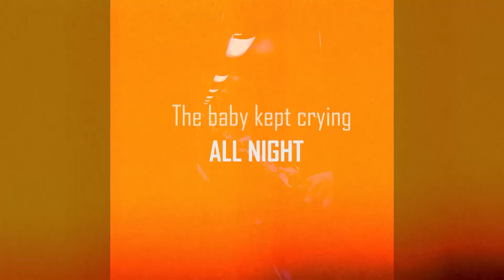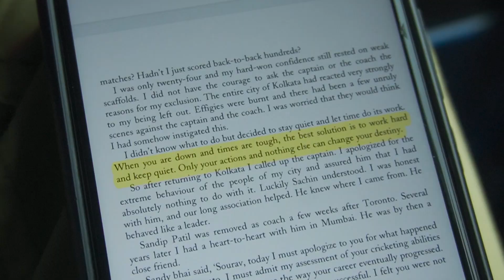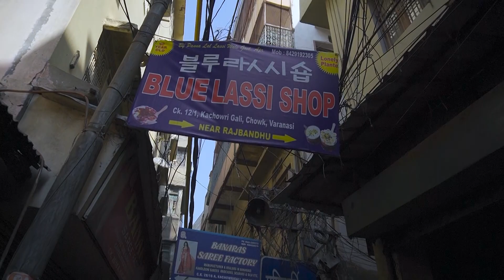VARANASI VLOG | SOLO TRIP | Sumit Dey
A Travel Vlog of my first-ever solo trip. A trip to Varanasi.

Music Credit
Music from Uppbeat (free for Creators!)